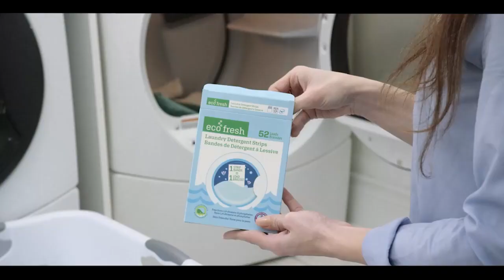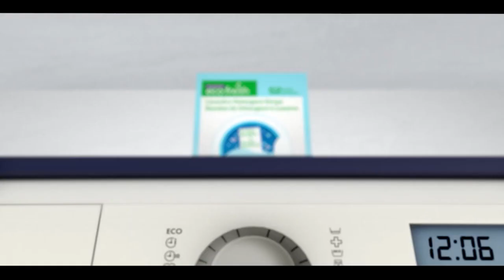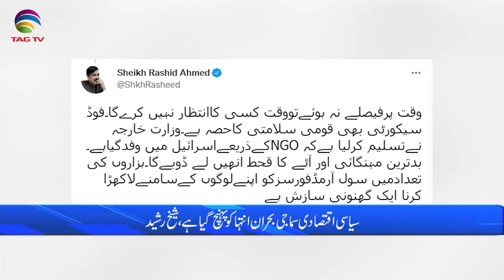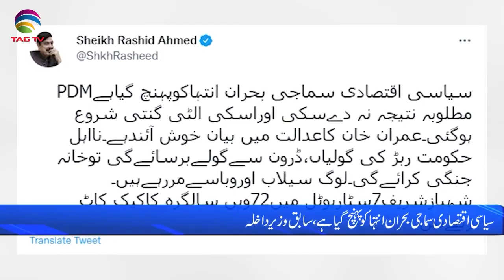Pakistan News Bulletin with Rukhsar Shahzad, Sep 23, 2022